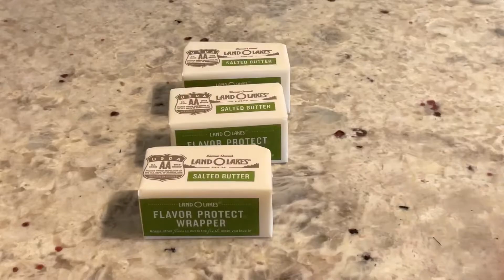Masa Fácil para Croissant, aprende los Trucos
Mira todo lo que puedes hacer con Una sola masa, Croissant, Rolls de canela, Cachitos de mantequilla
Tips y trucos para congelar los Croissants

Aqui el Short de los CACHITOS O CUERNITOS DE MANTEQUILLA

Ingredientes para la masa :

420 g de agua
100 g de Panela o azúcar
10 g de levadura seca
1 kg de harina pastelera o todo uso
20 g sal
2 huevos
90 g de mantequilla a temperatura ambiente, que se integra en la masa

Para el empaste de mitad de la masa:
180 g de Mantequilla

Amasar bien hasta tener una masa suave y homogénea
Pesar y separar la mitad, para trabajar fácil, yo usé la mitad para los Cachitos Express, si deseas puedes hacer todo para Croissant pero en dos partes y duplicar la cantinas de mantequilla para el empaste.

Estirar con el rodillo,  de ancho 24cm y de largo hasta alcanzar 1cm de grozor y hacer el empaste con la mantequilla fria, doblar, poner en una bolsa y llevar al frigider minimo 1 hora.

Estirar y doblar en forma de libro 4 veces, poner en el frio después de cada doblez, minimo 1 hora.

Si se trabaja al día siguiente es mucho mejor, la masa estará mas relajada.
Para Formar los 🥐 estirar de ancho 24cm y de largo hasta conseguir medio cm. de grozor

Horno, precalentado a 200 grados
Tiempo de horneado 20 minutos

Disfruten horneando en casa!!